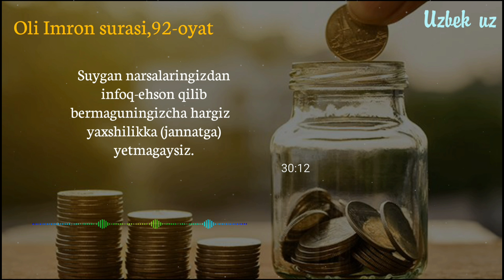96-Дарс: Яҳши кўрадиган нарсаларидан инфоқ қилишлик боби | Аҳлиддин Новқатий Ҳафизаҳуллоҳ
1. Mustalah hadis:
26 dars.

2. Sahih buxoriy va muslimda bo'lmagan barcha sahih hadislar musnad to'plami
103 dars .

3. Usul e'tiqodi ahli sunna val-jamoa (lalikaiy)
145  dars .

4.Usulul-fiqh.
73 dars .

5. Al-uzru  biljahl :
60  dars .

6. Hukm :
45  dars

7. Namoz hukmi :
39 dars .

8. Talbisi iblis :
54  dars .

9. Rof'ul-malam :
12  dars .

10. Islomni buzuvchilar :
35  dars .

11. Tavhid darsi :
93  dars .

12. Ayollar darslari :
33 dars .

13. Aqiydatul vositiyya :
40  dars .

14. Foyda va qoidalar

15. Addurus fil kitman
10 dars

16. Tafsir darslari:
21, 22, 23, 24, 25, 26, 27 ,28, 29, 30-juzlar

17. Fiqhul AVLAVIYYAT :
63  dars

18. Nusrat va Tamkin:
83  dars

19. Adabul mufrod :
216  dars

20. Uhdud qissasi:
27 dars

21. Qiyomat alomatlari
46 dars

22. Usulut tafsir:
66 dars

23. Ahkom hadislari:
200 dars

24. Dard va davo :
78  dars

25. Qurʼon qissalari:
187 dars

26. Muslima ayol ahkomlari:
60  dars.

27. Himmat
9 dars.

28. Ibn Moja
400 dars

29. Latoif
52 dars

30. Olim Va Mutaʼallim
31 dars

31. Soydul Xotir
102  dars

32. Ibn Javziy Ayollar kitobi
37  dars

33. Suhbat va Majlis odoblari:
24 dars.

34. Nafs fiqhi 92 dars

35. Fiqhi qoidalar 58 dars

38.Abbosiylar siyrati (navbatda) 86 dars.

39. Mamluklar va mug'ullar siyrati (navbatda)
(24 dars)

40.Ayollar ahkomlari 151 dars.

41. Din va dunyo odobi  77 dars.

42. Sunanu nasoiy sharhi: (davom etmoqda)

43. Konstitutsiya islom ko'zoynagida. (21 dars)

44. Usmoniylar tarixi (navbatda) 58 dars.

45. Islomiy hukm asoslari. (Navbatda) 25 dars.

46. Iroq tarixi. (Navbatda) 13 dars.

47. Sekulyarizm (dinsizlik)